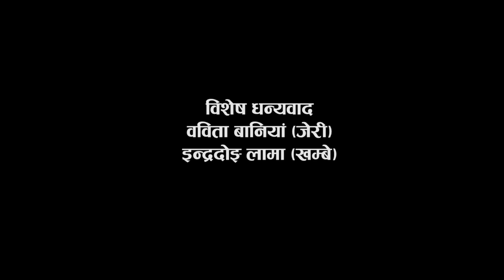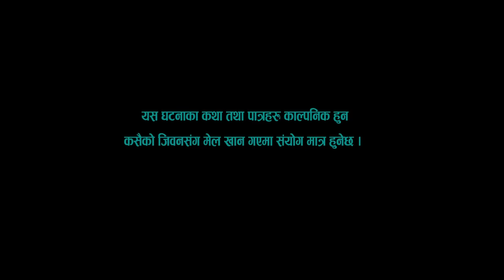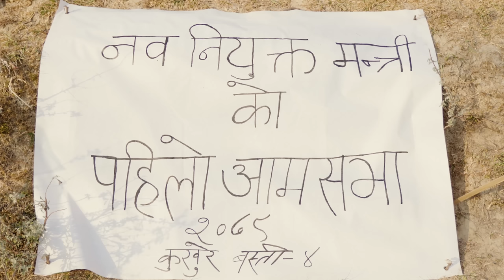“कुल बहादुर काका”। Season 2। भाग ५ । KULBAHADUR KAKA। Comedy Serial । JireKhursani & Breakfail Team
Combined new taste of our superhit TV-Serial "Jire Khursani" & "Brakefail"
Mukhama Hannu Jasto Presents:-“कुल बहादुर काका”।Season 2। भाग ५ । KULBAHADUR KAKA। Comedy Serial । JireKhursani & Breakfail Team

Comedy Serial।। JireKhursani & Breakfail Team

AUDIO CREDITS

LYRICIST
Shivahari Paudyal

ARRANGE
Sashi Bikram Thapa

VOCAL
Kedar Prasad Ghimire "Magnebudha"

Background Score
Shreeram Rayamajhi

VIDEO CREDITS

CAST
Rajaram Paudel
Manoj Acharya
Kiran KC
Sabita Gurung
Shivahari Bairagi Nepal
Shivahari Paudyal
Khem Sharma
Krishna Murari Dhungel -USA
Gopal Nepal (Fistey) USA
Anshu Maharjan
Dhanaram Muskan
Debiram Parajuli (Bhoklayo) USA
Utaam Aryal (Kode)
Binod KC
Bhimsen Adhikari
Manisha Sherstha
Udaya Bhandari
Arjun
Jyoti
Baithak Paudel
etc.

MUA
Raju Waiba

LIGHTMAN
Kamal Baral

CAMERA
Prabesh Pokharel

CAMERA ASST.
Milan Bhai

MANAGEMENT
Baithak Paudel

CHIEF ASST. DIRECTOR/ EDITOR
Bhimsen Adhikari

WRITER/ DIRECTIOR
Shivahari Paudyal

IT SUPPORT
Rajendra Aryal

TRANSPORTATION
Dipak Thapa Magar

SPECIAL THANKS
Babita Baniya (Jerry)
Indra Dong Lama (Khambe)
Shishir Aryal (Taapu Production)
Harkehaldar Studio Dharmasthali, Kathmandu Nepal

Mukhama Hannu Jasto is authorized to upload this video. Using this video on other channels without prior permission will be strictly prohibited. (Embedding to the websites is allowed)